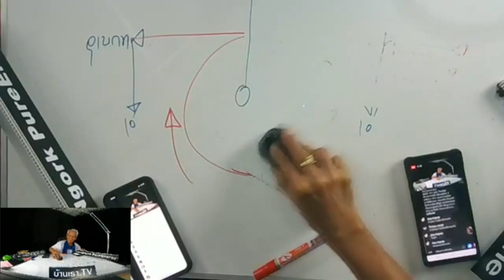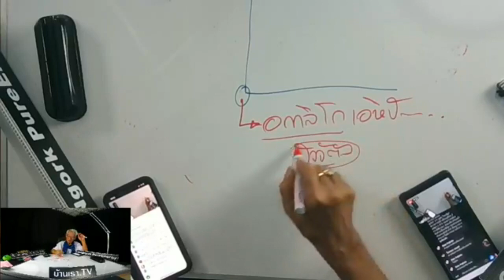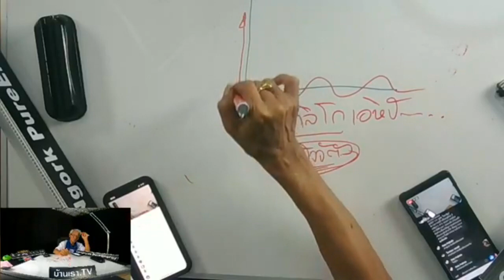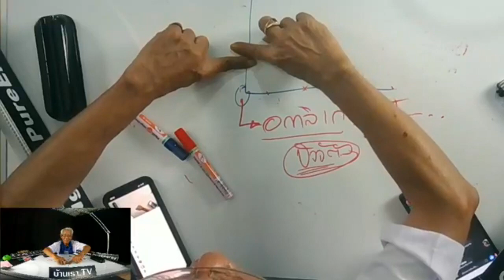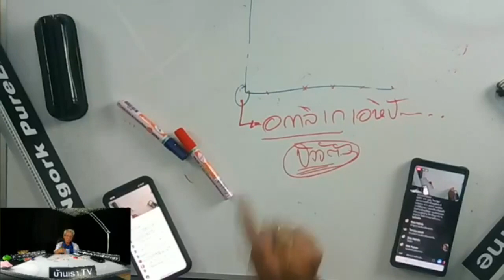ความเข้ากันของอกาลิโกกับคลื่นและความถี่ WhoAmI LMEPE Emc2《 Lme ภาษาลุงหงอกกิ๊กก๊อก 18l12l62